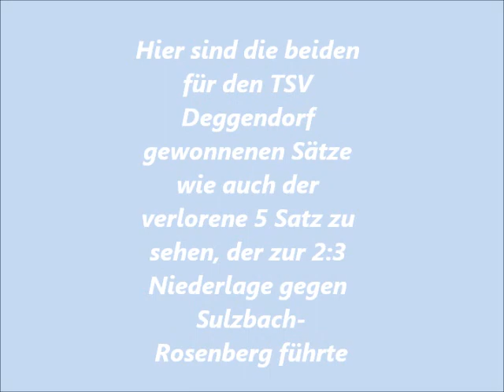Volleyball-TSV Deggendorf gegen VG Sulzbach-Rosenberg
am 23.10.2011 unterlag in einem Spiel der Regionalliga Süd-Ost die Damen 1 Mannschaft des TSV Deggendorf nach hartem Kampf mit 2:3 gegen die VG Sulzbach-Rosenberg.